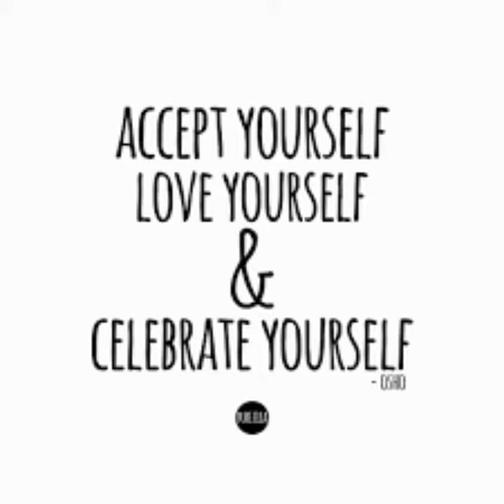Celebrate Yourself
7-3-2018 Your birthday is all about a celebration of you! Treat yo self!